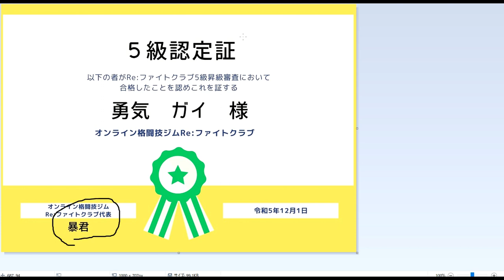【Re:ファイトクラブ】俺たちのBreakingDownがここにある。